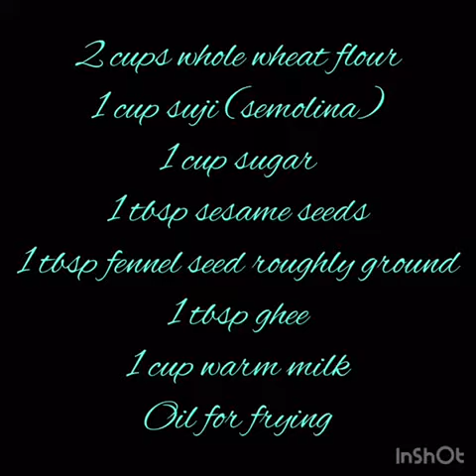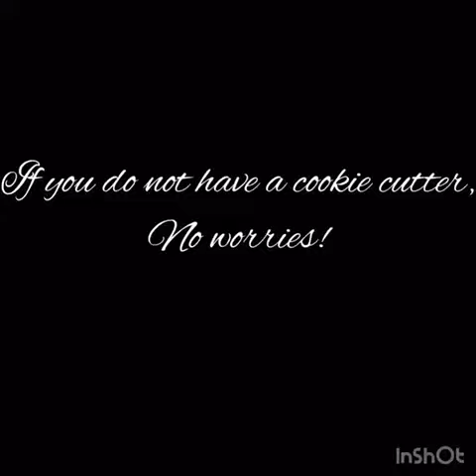Wheat and Suji Snack Bites | Thekwa | Kitchen Ninja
Wheat and Suji Snack Bites Recipe - Suji, or semolina, is one of the best healthy grains known to Indians. It is used in a number of Indian dishes. Suji is made from rough, coarsely ground whole wheat, and is very healthy.

This dish which is made from suji is delicious , as the grain gives the dish a lovely and unique texture. It's light on the stomach, as it is easily digestible, and hence, these can be consumed as tea time snacks.

Ingredients-
2cups whole wheat flour
1 cup Suji (Semolina)
1 cup sugar
1 tbsp sesame seeds
1 tbsp crushed fennel seeds(saunf)
1 tbsp ghee
1 cup warm milk